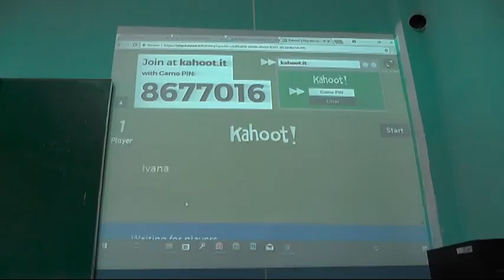SREDNJA STRUCNA SKOLA 28082018 x264